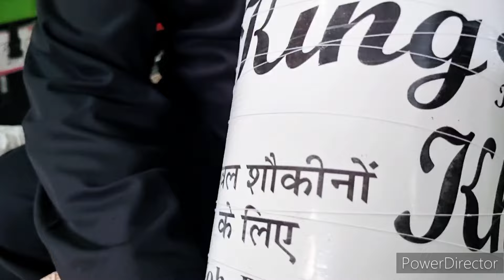KAPOOR KITE CENTER ll ALL BRAND KITE SHOP ll LUCKNOW BRANDED KITE SHOP ll VM LUCKNOW KITES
🔥 K A P O O R   K I T E    C E N T E R   🔥